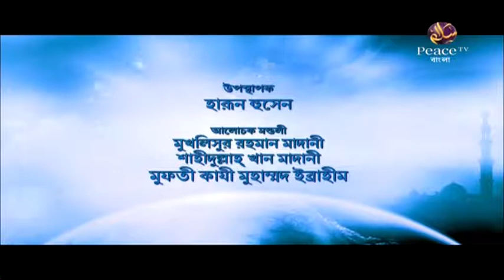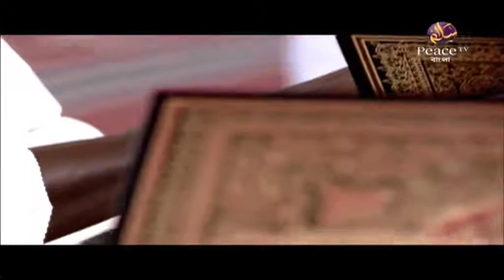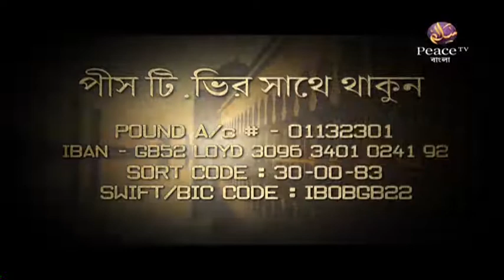৬.৬ মুসলিম সমাজে প্রচলিত কুসংস্কার। জালসা এ উলামা। গ্রুপ আলোচনা। পিস টিভি বাংলা